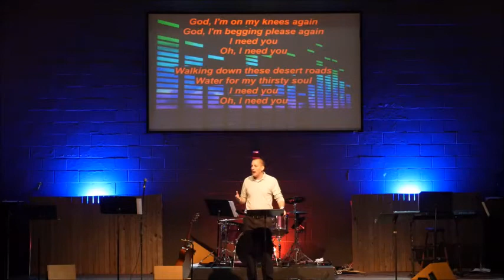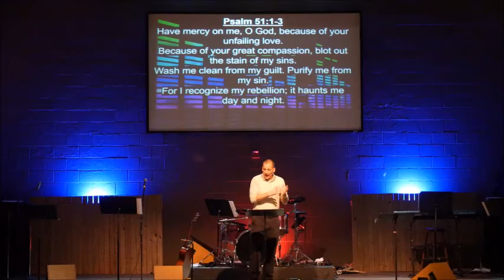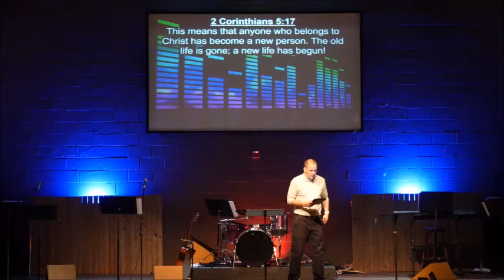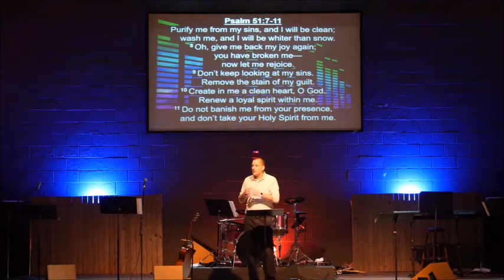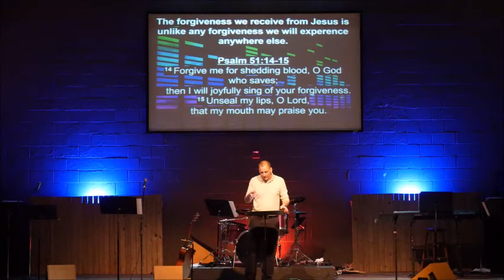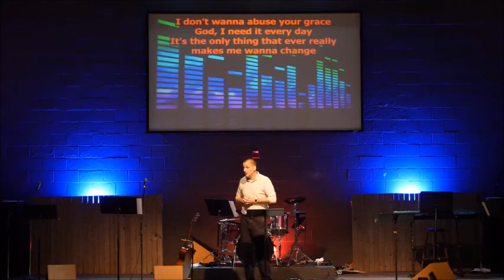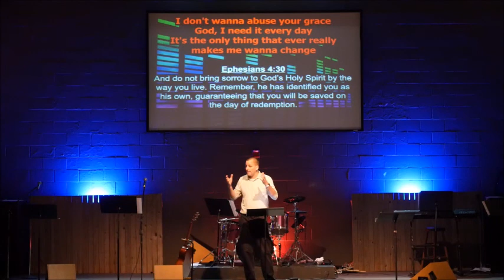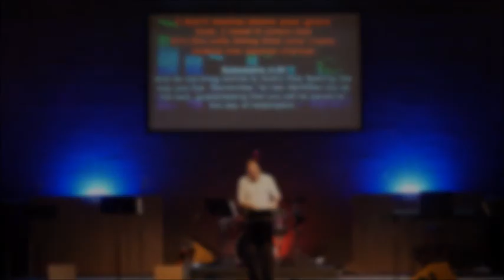MUSIC WITH THE MINISTER - Holy Water (We The KIngdom)